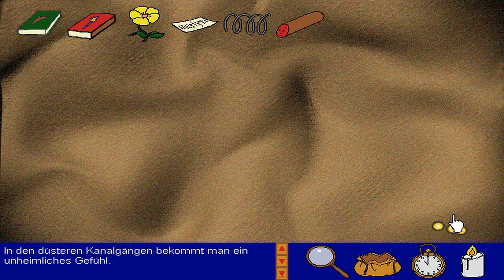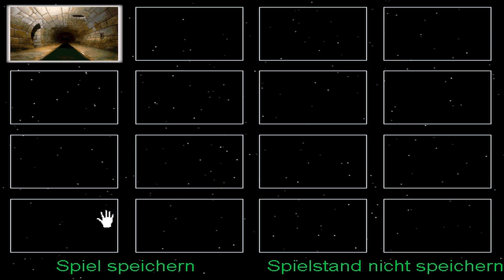MAX & MARIO 2 [HD] #005 - Der Wächter des Schatzes ★ Let's Play Max & Mario 2